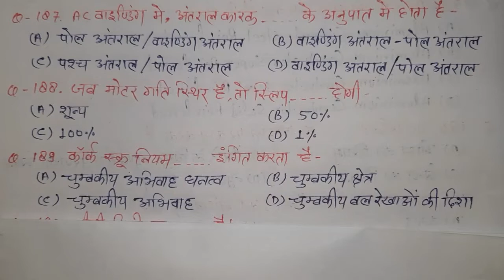Electrician Trade Most important Questions / All technical competitive exam preparation Quiz Part-26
WhatsApp group no.2 Electrician Trade Most important Questions / All technical competitive exam preparation Quiz
➡️Hello Students हमने आपको इस वीडियो के माध्यम से All Technical exam🎯(DMRC, UPPCL TG-2, TECHNICAL HELPER, DRDO, ISRO, JMRC, ITI INSTRUCTORS, Preparation के लिए और ITI, DIPLOMA के लिए  Most important Questions and answers पर संक्षिप्त जानकारी दी ।

👉📖Students हम आपके लिए रोजाना 🔊Electrician Most MCQ पर एक वीडियो Upload करते हैं

2000 Most important Objective Questions PDF in hindi -- Upcoming